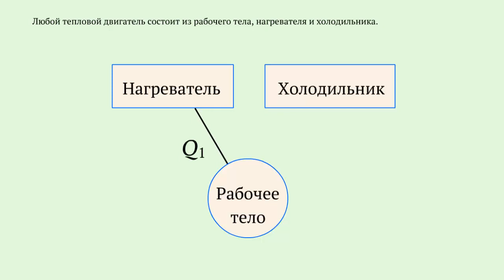Тепловой двигатель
Тепловые двигатели -  это устройства, которые совершают механическую работу за счет внутренней энергии топлива.
Любой тепловой двигатель состоит из рабочего тела, нагревателя и холодильника.
Рабочим телом обычно является газ или пар.
Холодильником может служить окружающая среда.
Рабочее тело получает энергию от нагревателя, затем совершает работу и отдает часть своей энергии холодильнику, возвращаясь в исходное состояние.